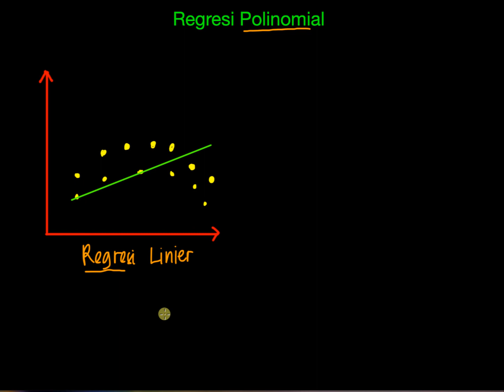6. Pengenalan Regresi Polinomial - Kuliah Komputasi Numerik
Pengenalan Regresi Polinomial - Kuliah Komputasi Numerik